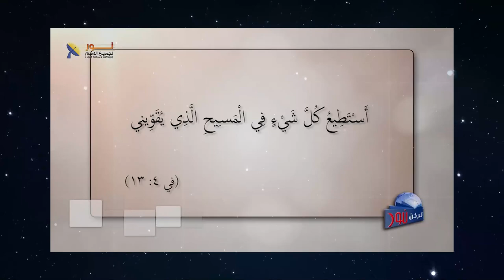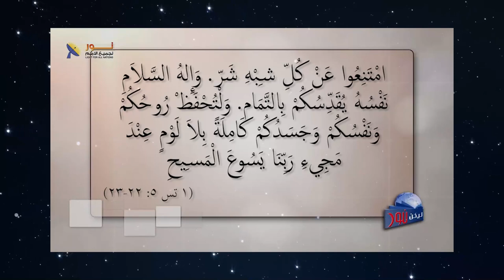586 رسالة هامة لكل من يرغب أن يعيش ويستمر في حياة القداسة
رسالة هامة لكل من يرغب أن يعيش ويستمر في حياة القداسة